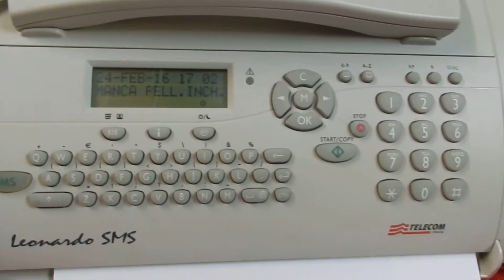ASTA TELEFONO FAX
Telefono fax marca Leonardo SMS, Prezzo base d'asta € 10.